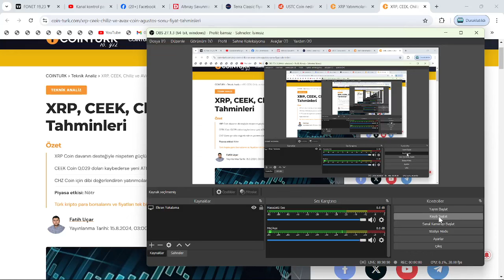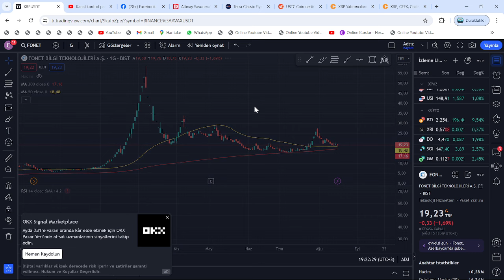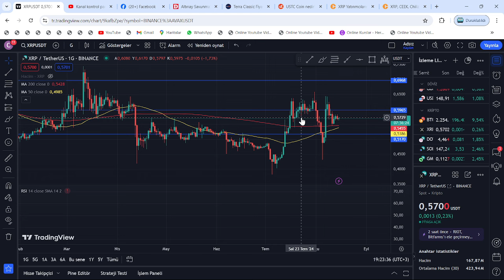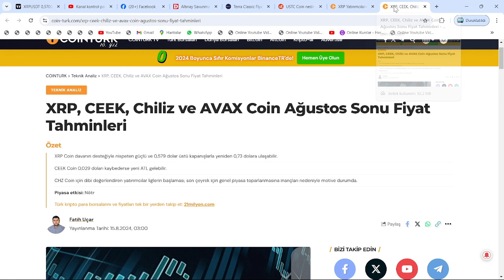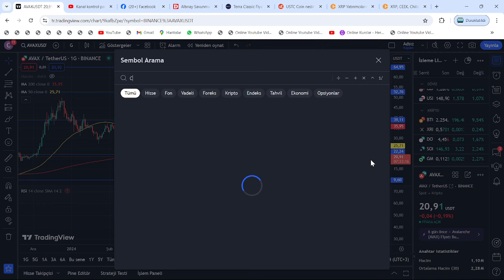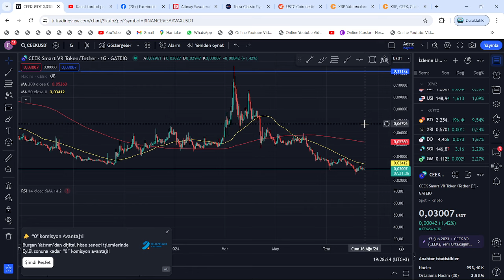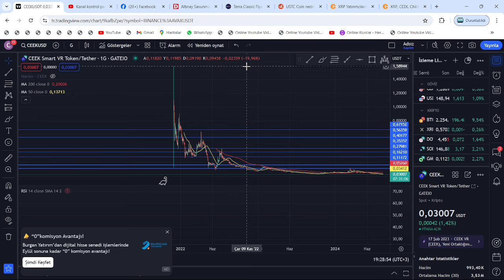XRP 10$, AVAX 300$, CHİLİZ 1$ VE CEEK 1.6$: 4 ALTCOİN, RALLİ İÇİN O TARİHİ BELİRLEDİ!🚀FENA GİDERLER🔥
Bu videomuzda kripto borsalarının en popüler alt coinlerinden birisi olan Ripple'ı yani XRP coin'i inceledik. Uzun süredir süregelen SEC davası ve borsadaki genel düşüşle değer kaybeden ripple'ın; Kısa, orta ve uzun vade hedeflerini inceledik. Aynı zamanda destek-direnç noktalarını ve nerelerden alım satım yapabileceğimizi söyledik. Son gelişmelerle beraber mahkeme sec'in kararını reddederek ethereum'u bir menkul kıymet olarak belirledi. Ripple'ın bir çalışanı biden tarafından FED'e atandı. Abd'li yargıçların da xrp kazanacak, sec uzlaşma istiyor demesiyle birlikte ripple ceosu ve dava avukatından mayısta zafer nidaları geldi. Gelecek ay Ripple davasının ara kararı verilecek. Ripple bu sefer kazanabilir. Bu video yatırım tavsiyesi içermemektedir.